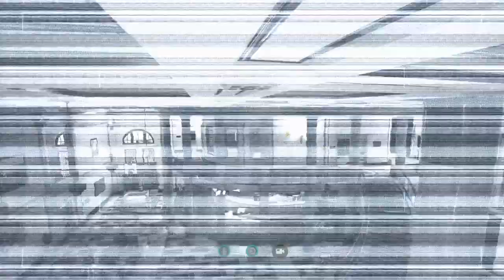Tom Clancy's Rainbow Six® Siege_20211202200049